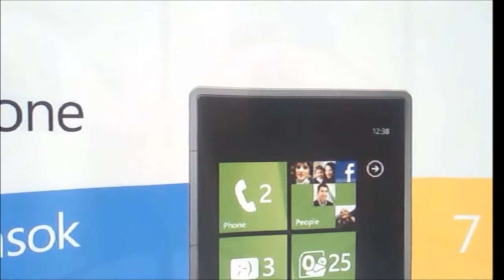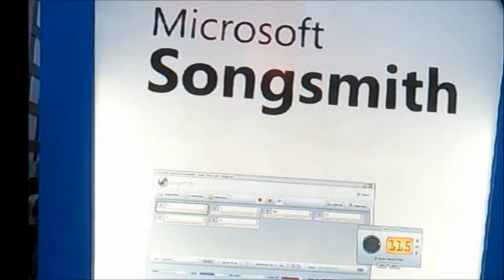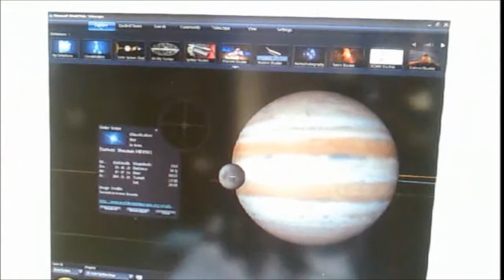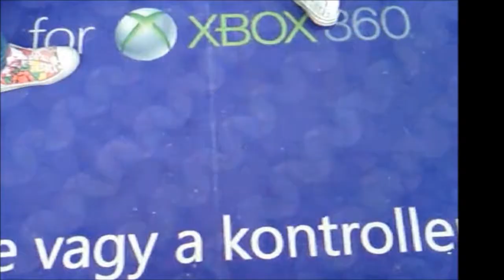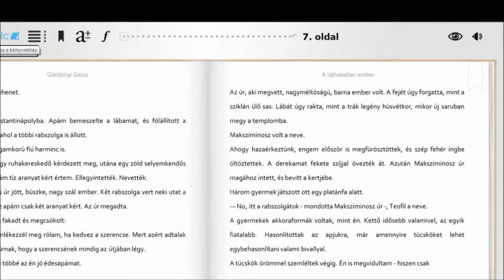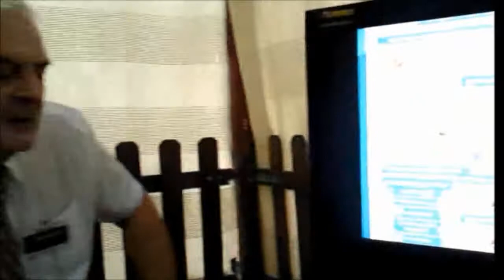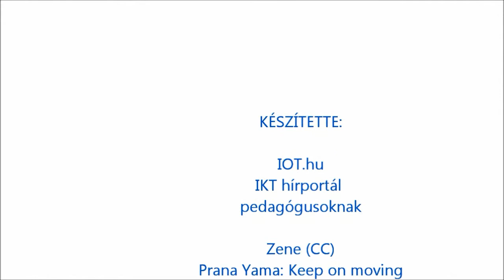Tarts velünk a jövőbe - Microsoft Innováció 2011 Oktatási nap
Milyen lenne úgy repülni a föld felett - mondjuk egy földrajz órán - mint a Superman, de abból a perspektívából látni a világot? Mi lehet a Kinect szerepe az oktatásban? Mit tehetünk a biztonságos internetért és miért szeretik a gyerekek a Songsmithet?

Ki látott már ilyet!? Classmate PC-vel kuglizni!?

Első ízben rendezte meg a Microsoft az Innovációs napok rendezvényét, amelynek oktatási napján készült ez az ízelítő kis videó...